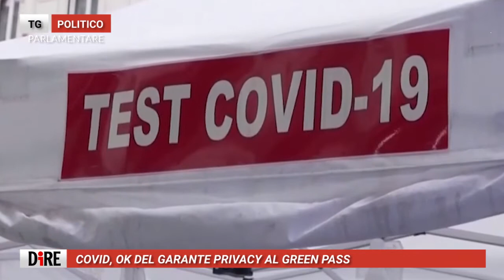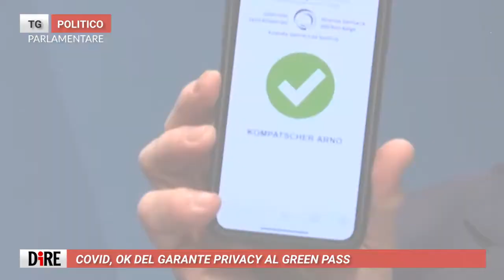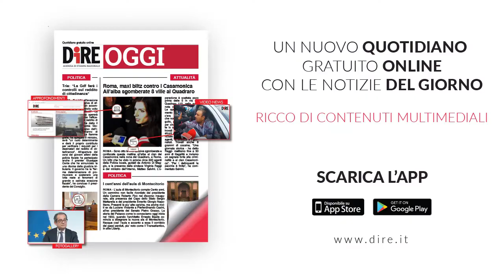TG POLITICO – 10 GIUGNO 2021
E’ il notiziario video quotidiano, realizzato direttamente dalla redazione politica di Roma di Agenzia DIRE, racconta le principali notizie del giorno dal mondo della politica nazionale attraverso un’informazione veloce ed essenziale.